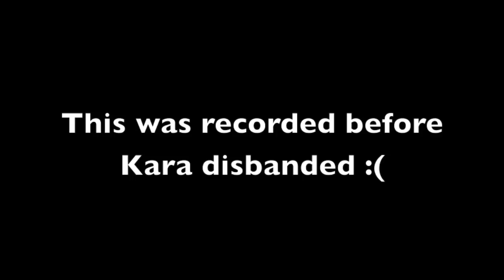Kara - Mr. MV Reaction (Non-Kpop Fan) "Hips"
Travel back in time to the first night we did reactions! A throwback to the group Kara and their legendary song/MV "Mr.". Too bad the crew couldn't get passed the dance. We hope you enjoyed! We are posting every morning EST. :) ENJOY!